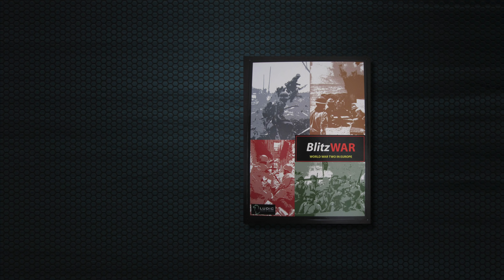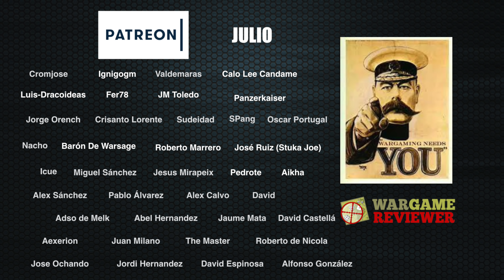204.1.- BlitzWar (Ludic): explicación de reglas (1ª parte)